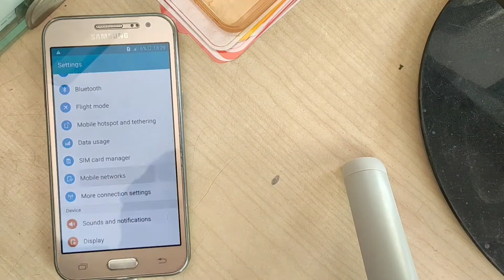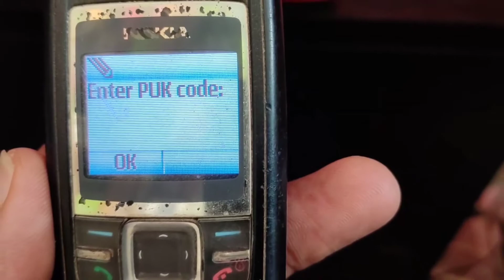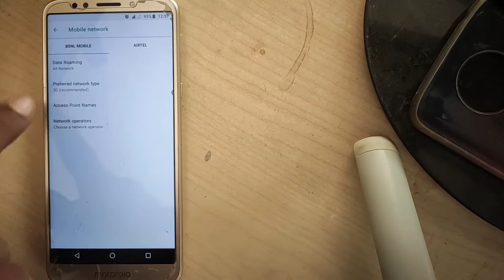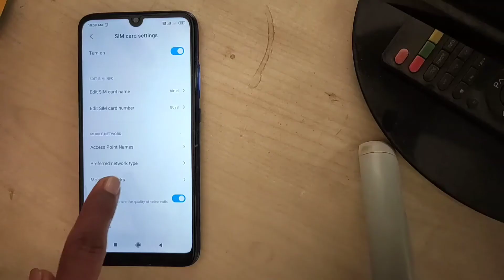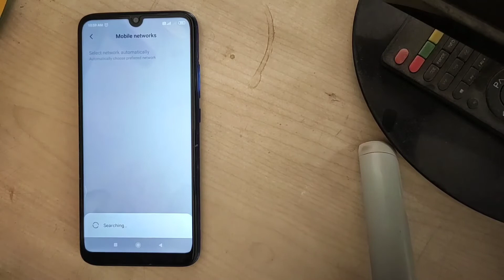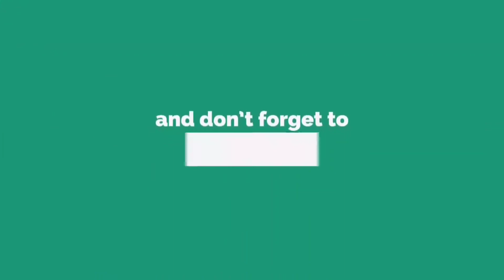SIMCARD | STATUS CHEK | SIM CARD DAMAGED , NO SIGNAL, NO SERVICE, SIM REJECTED | PROBLEMS SOLUTION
HOW TO ENTER PUK CODE | PUK CODE ఎలా తీసుకోవాలి మొబైల్లో  |  no need to call to customer care |

NCF ₹ 59 | HOW TO ACTIVATE IN SUN DIRECT | FTA PACK ₹ 59 | ALL TELUGU CHANNELS ACTIVATION PROCESS |

VIDEOCON D2H | DIA D2H | ADD, REMOVE VAS , ACTIVE CHANNELS | ₹ 218 ALL TELUGU | CHEK RTN NUMBER | ID